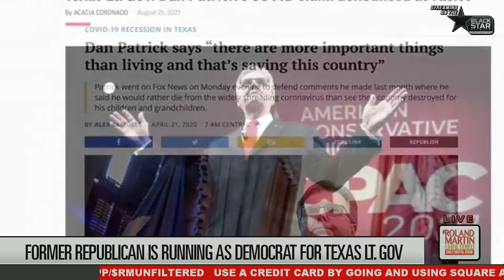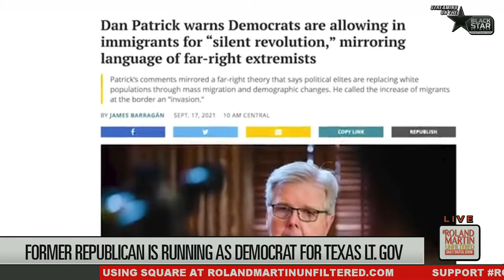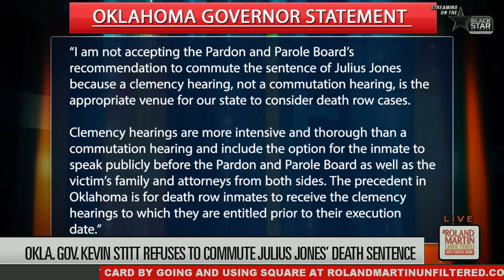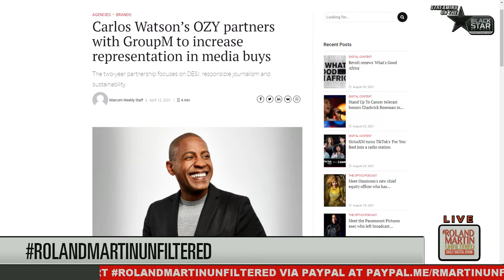Dowd for Lt. Gov in TX; George Floyd, John Lewis, Breonna Taylor statues in NY; Ozy Media shuts down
10.01.21 RolandMartinUnfiltered: Matthew Dowd runs for Lt. Governor in Texas; George Floyd, John Lewis, Breonna Taylor statues unveiled in NYC; Texas redistricting favors Repubs; Afghan withdrawal and refugee update; Black & Missing: Na'Siyah McPhaul; GA man uses the "Stand Your Grand" law to justify the killing of a 17-year-old girl; OK Gov. Kevin Stitt says he won't decide whether to spare Julius Jones from execution until after clemency hearing; White Oregon man faces charges for killing an unarmed Black man; Study reveals police killings undercounted over the last 40 years; Education Matters: A look at Doris L. Morrow Academy is a Private School Satellite program